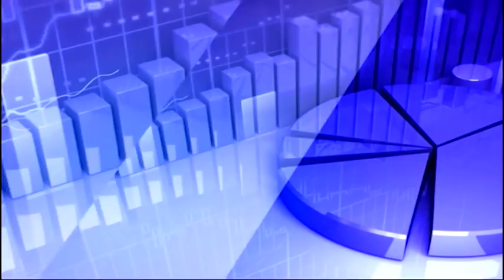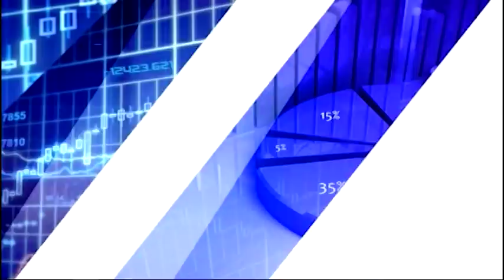12th May 2020 TV5 Money Closing Report | TV5 News | Sunder Raja | Technical View | Analyst